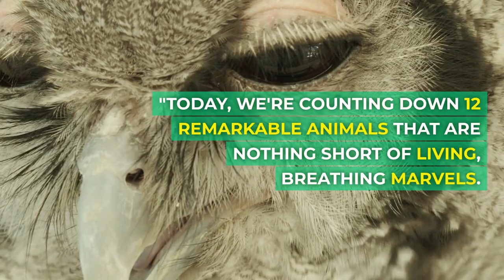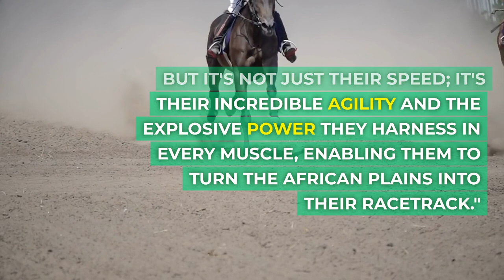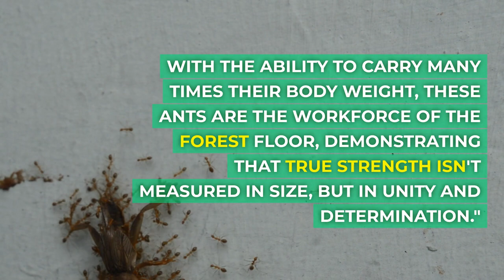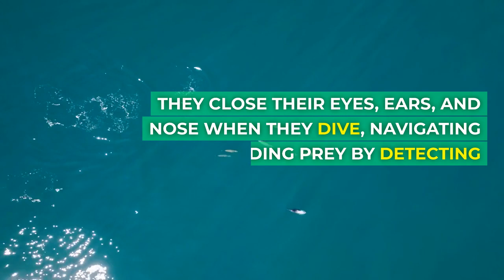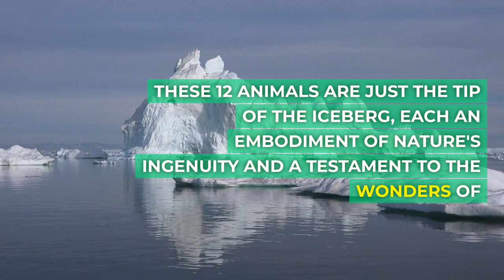"12 Animals That Could Destroy You with Their Superpowers - See Them Before They See You!"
"🔥Prepare to be amazed by the 12 most incredible animals with abilities so extreme, they border on supernatural! From bullet-speed flyers to beasts that can survive the apocalypse - this video reveals Mother Nature's deadliest and most fascinating creatures. Watch at your own risk; these animals wield powers that must be seen to be believed! Can humans handle the truth of nature's real-life superbeings? Click to find out!